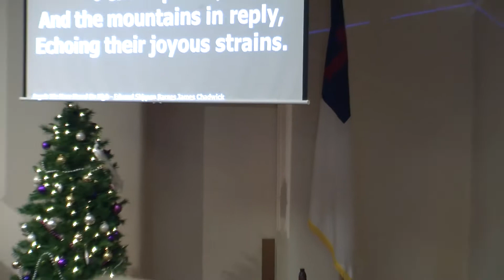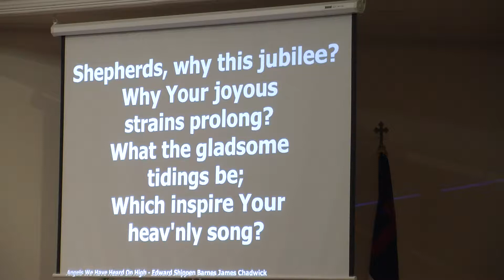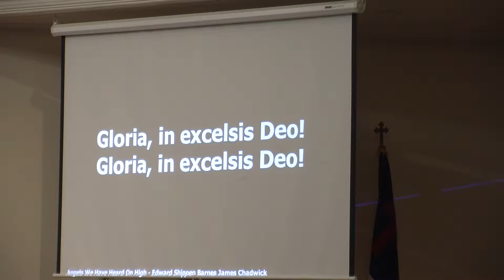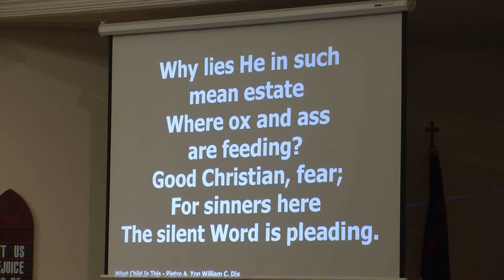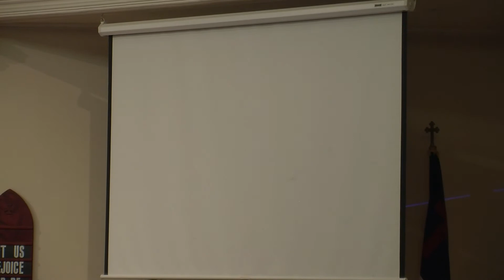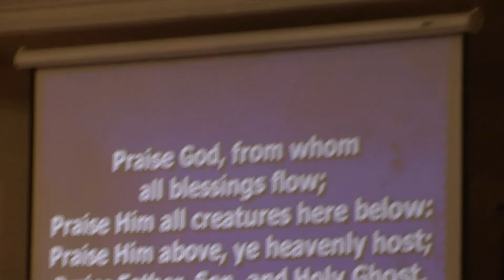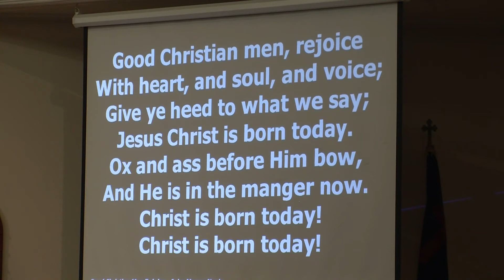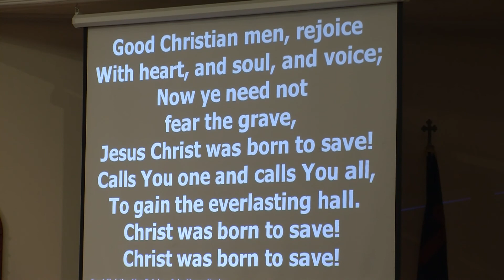December 30, 2018